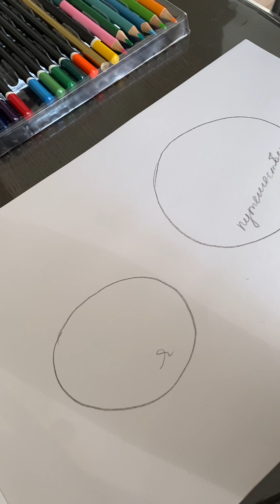Нейрографика на желание